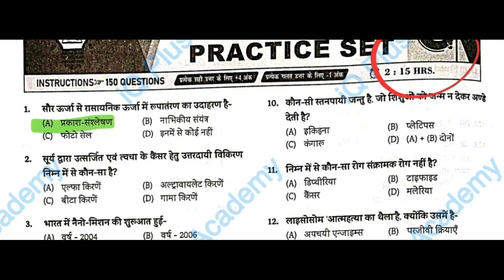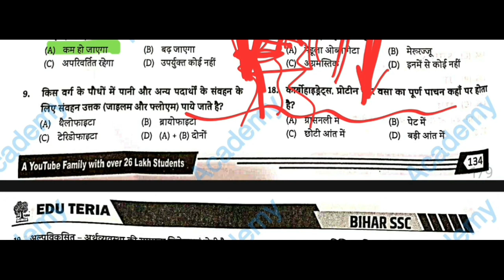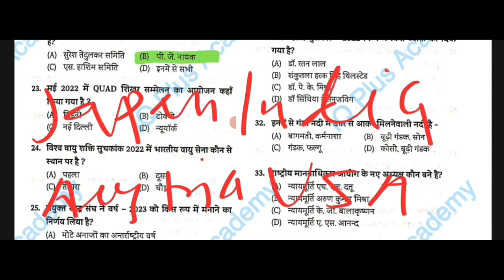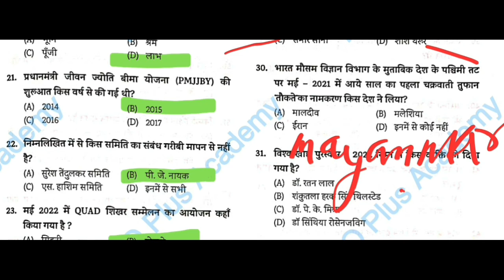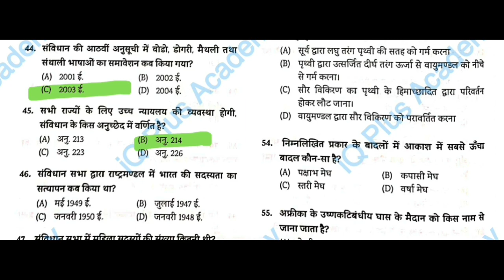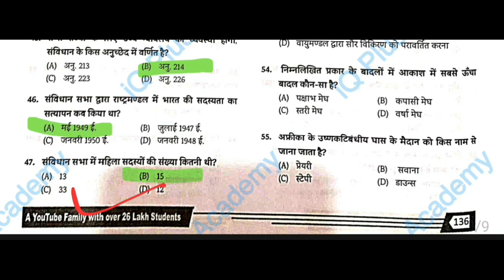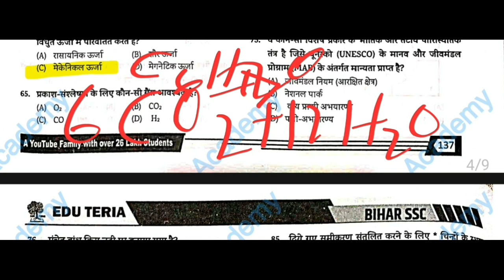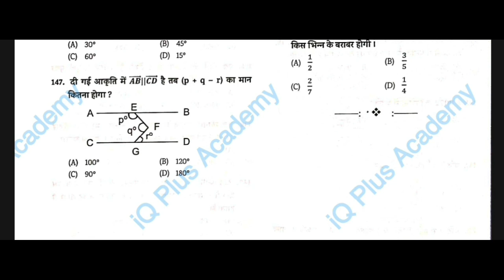Bssc CGL-2022 | Practice Set-08 | बिहार सचिवालय सहायक 2022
bihar sachiwalay sahayak 2022 Practice Set series